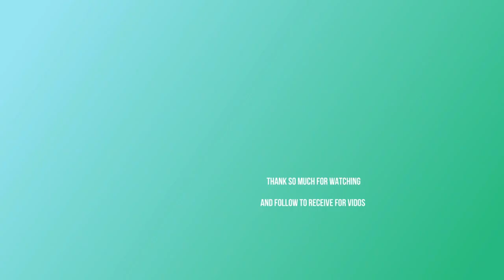Joanna mother warn her elder daughter, who disturb, that she carry newborn to look for foods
Dear viewers! Today, I would like to share you the video story of Skinny young escaping rapidly from conflict group monkey, Mother worry about what happen to baby.